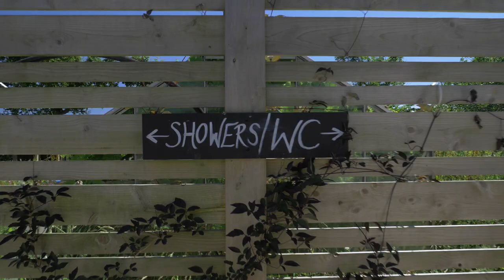Stay at Stackpole Under The Stars